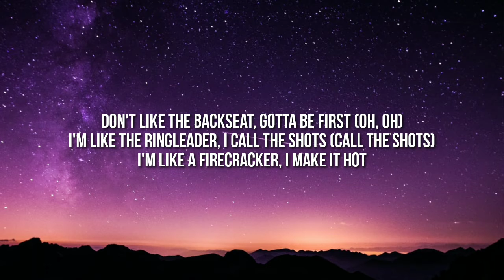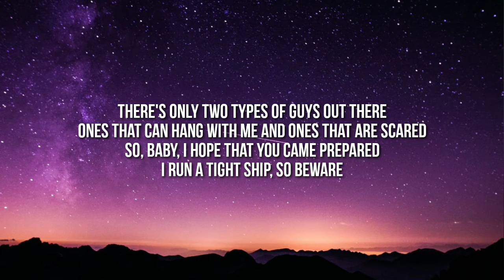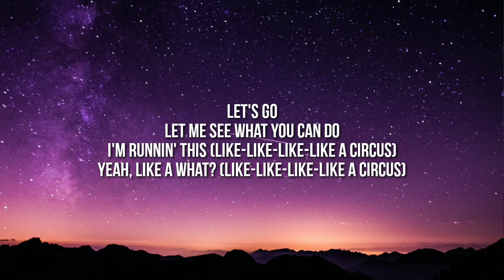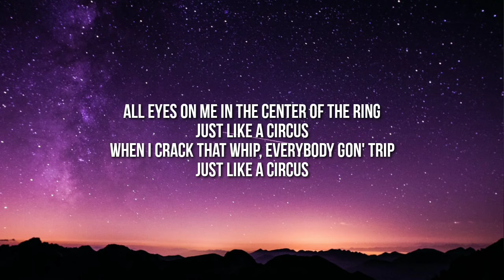Britney Spears Circus Lyrics Better be ready hope that you feel the same TikTok Song 720p